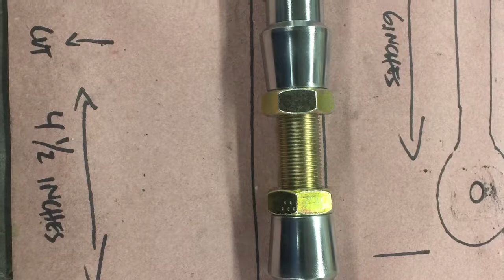Landcruiser Stock Panhard Modification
Quick clip of my homemade panhard modification.